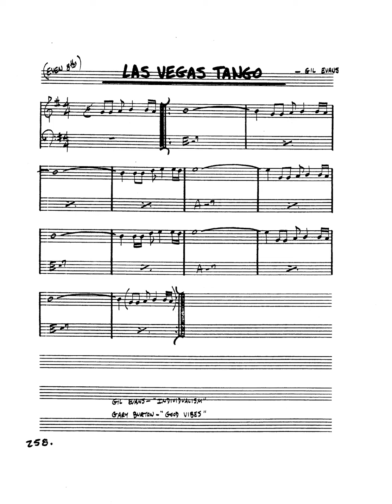real book solo piano: las vegas tango (Gil Evans)